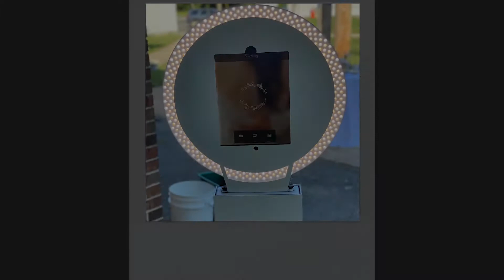iPad Photo Booth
This is the iPad Photo Booth offer exclusively through JM3 DJs.  Give us a call.